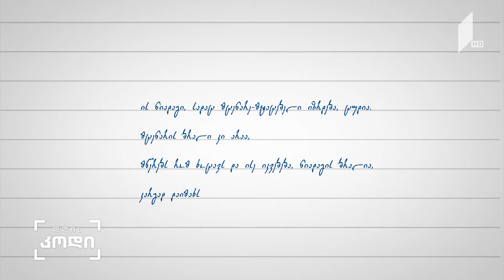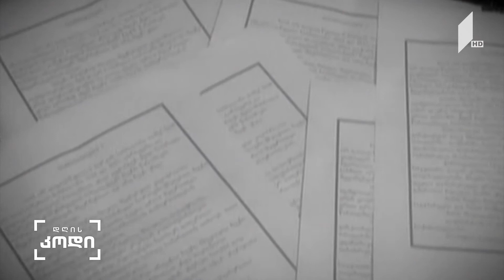დღისკოდი გურამ დოჩანაშვილი - ავტორი: ანა აბაკელია